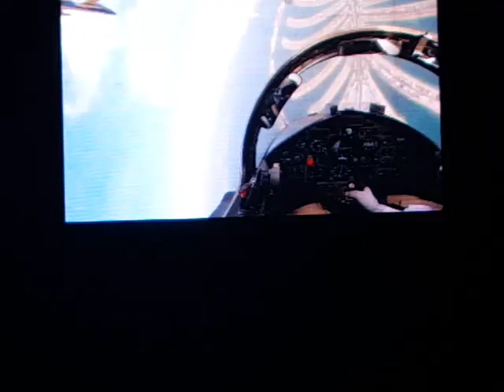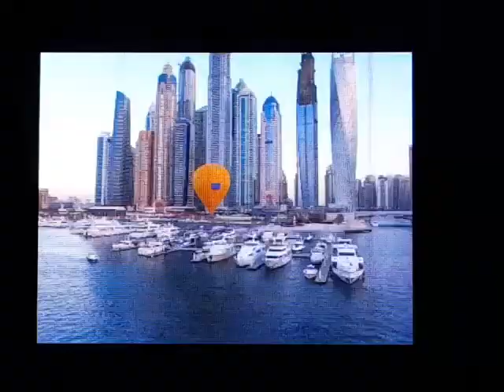UAE 45TH NATIONAL DAY 02.12.2016 DOCUMENTARY SKYDIVE DUBAI HD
Documentary On 45th National Day Celebrations on SkyDive. Amazing Video making in sky by Sky Divers Dubai, 2016

Thanks